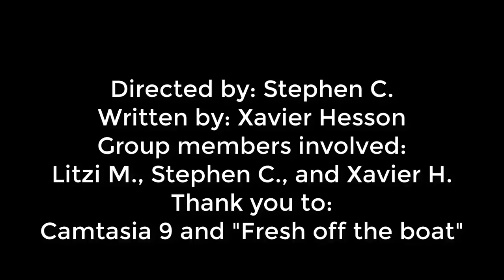Texas High School Movie Trailer